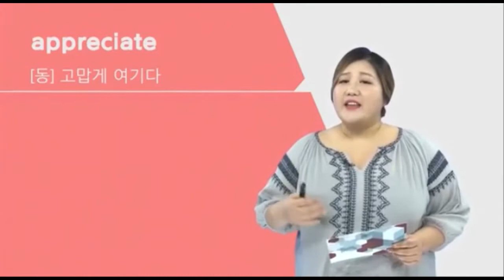[회화영단어] 네이버 최다 검색 영단어로 배우는 영어 (1)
이 동영상은 영어동스쿨에서 제공하는 1분 맛보기 영상입니다.

▣ 강좌 개요
네이버 영어 사전 최다 검색 랭킹 200 단어를 이용한 영어 회화 능력 향상 프로젝트.
영어 회화를 잘 하기 위해서 시급하게 필요한 건 바로 단어입니다.
랭킹 200 단어는 한국 사람들이 실생활에서 자주 접하지만, 단어의 뜻과 용법을 잘 몰라서 가장 많이 검색해 본 단어들입니다.
놀랍게도 이 랭킹 200 단어에는 새롭고 어려운 단어들은 없습니다.
한 번쯤은 암기해봤을 그런 단어지만, 단어에 관해 절반만 이해하고 있어 활용할 수 없었던 단어들입니다.
이런 단어들을 passive vocabulary라고 합니다.
반면, 단어를 잘 알고 있을뿐만 아니라 잘 활용도 할 수 있는 것을 active vocabulary라고 합니다.
지금은 passive vocabulary에서 active vocabulary 로 변환이 필요할 때입니다.
Active vocabulary 능력을 키우기 위해서는 단어를 제대로 알고 있어야겠죠?
단어 하나를 완전히 알고 있다고 말하기 위해서는 그 단어의 형태(form: spoken form and written form)·의미(meaning)·용법(usage)까지 모두 알고 있어야 그렇다고 말할 수 있습니다. 어휘 실력은 곧 영어 회화 실력으로 이어지는 건 두 말 할 필요 없겠죠?
더 이상 어휘 따로, 회화 따로 학습으로 시간을 낭비하지 말고 단어부터 회화까지 한 번에 효과적으로 학습할 때입니다.
본 강의는 어휘 중심 영어 회화 학습으로 구성되어 있습니다.

▣ 학습 대상
▪ 사용빈도가 가장 높은 영어 회화 표현부터 공부하고 싶은 학습자
▪ 새로운 단어 암기보다는 이미 알고 있는 단어를 충분히 활용해 영어 회화를 잘 하고 싶은 학습자
▪ Reading과 Listening에서 내용 이해도를 높이고 싶은 학습자

▣ 학습 목표
▪ 네이버 영어 사전 최다 빈출 영단어의 spoken form, written form을 익혀 듣기와 쓰기에 충분히 활용할 수 있습니다.
▪ 다의어의 기본적인 의미부터 파생 의미까지 익혀 어떤 상황에서 단어를 마주쳐도 문맥을 통해 의미를 유추할 수 있습니다.
▪ 단어의 용법을 익혀, 대화하는 사람과의 관계, 커뮤니케이션 수단을 고려하여 적절하게 의사소통을 할 수 있습니다.

▣ 학습 특징
1. 네이버 영어 사전에서 전 연령층이 가장 많이 검색한 TOP 100 단어
일반적으로 많이 쓰이는 단어들이기 때문에 회화, 시험 대비, 비즈니스 등 다양한 상황에서 활용할 수 있다.
실생활에서 활용도가 높은 단어를 이용한 회화 표현을 우선적으로 연습하기 때문에 회화 실력을 빠르게 향상할 수 있다.

2. 단어 하나를 알아도 제대로 알아야 유창한 영어 회화 실력으로
다의어 단어들을 한 번만 제대로 익혀 두면 어떤 상황이나 맥락에서도 당황하지 않고 적절하게 의미를 파악할 수 있다.
의미뿐만 아니라 반복적인 듣기 및 말하기 연습을 통해 영어 듣기 실력도 향상할 수 있다.

3. Smart Review를 통해 반복적인 복습 및 심화 학습
심화 학습을 원하는 학습자들에게 추가 연습할 수 있는 기회를 제공한다.
지난 시간 배웠던 단어 내용을 잘 기억하는지 퀴즈를 통해 확인하며 반복 학습 효과로 더 오래 기억할 수 있다.

▣ 학습 구성
1. INTRO 학습 내용을 확인하고 수업 내용을 미리 예측하기
2. Big Sense Listening 실력 강화 코너로 학습할 단어가 문장에서 어떻게 들리는지 확인하기
3. Big Lesson 케일린 강사의 알차고 풍성한 강의 듣기
4. Big Check 학습한 단어가 쓰인 문장의 의미를 잘 이해했는지 확인하기
5. Big Shadowing 학습한 단어를 활용해 유용한 회화 예문 섀도잉 연습하기
6. Big Recap 학습한 내용을 요약해서 정리하기

1. appreciate, address, through
2. concern, as, while
3. practice, though, feature
4. would, refer, subject
5. conduct, reference, available
6. consider, certain, present
7. complete, treat, determine
8. commit, assume, against, identify
9. apply, measure, further, remain
10. appropriate, rather, since, rise
11. take, experience, involve
12. compromise, leave, recognize
13. secure, associate, direct
14. find, initiative, arrange, regard
15. executive, charge, prompt, encourage